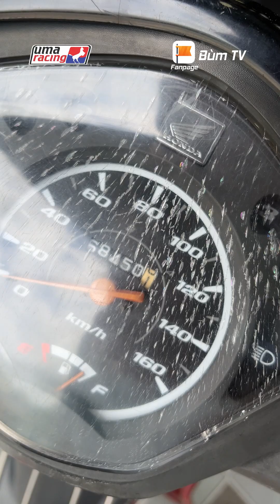Bugi Bao lâu thì nên thay mới ? Bugi Sau 68000Km sử dụng sẽ ra sao? Bùm TV